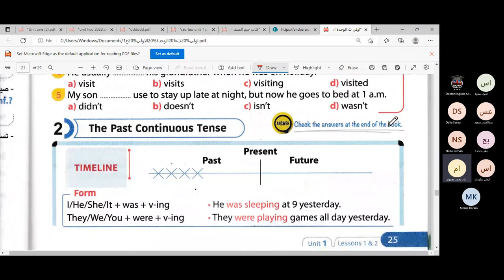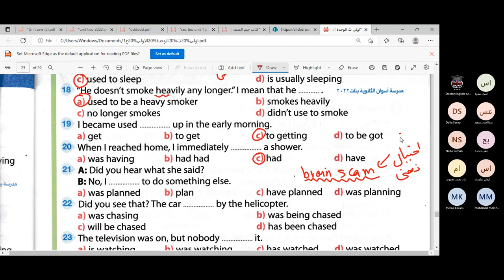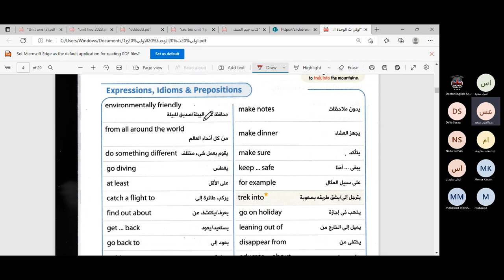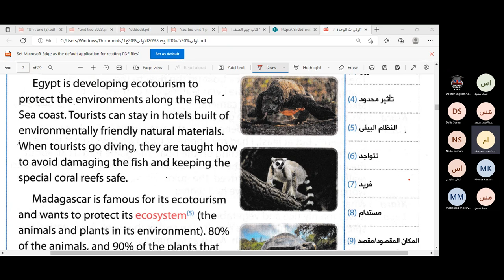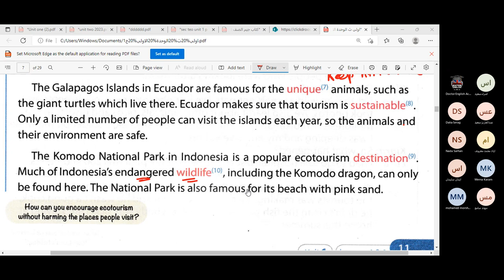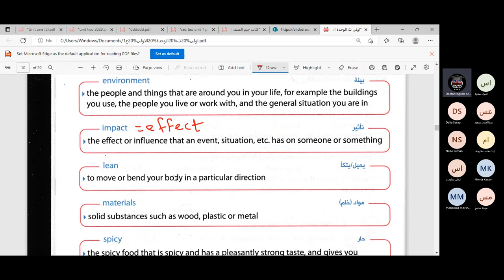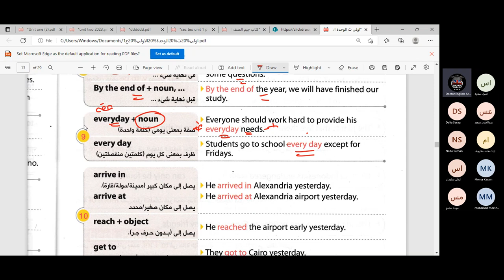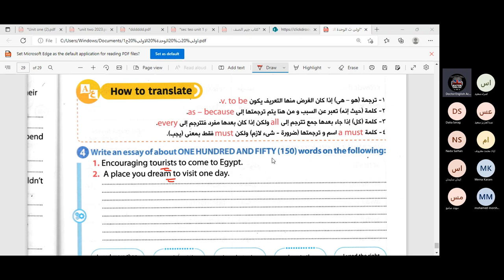اولى ثانوي 2023| المحاضرة (2)| الوحدة الأولى getting away | الدرسين الأول والثاني | كلمات ونصوص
متنساش تعمل اعجاب لصفحتنا الرسمية على فيسبوك بنزل عليها حاجات كتير جدا مهمة هتفيدك